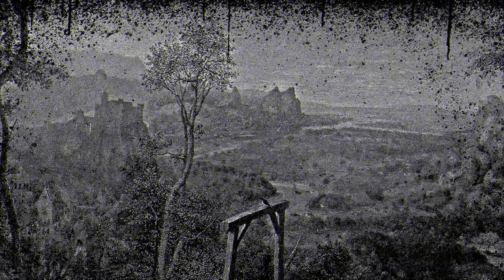GATEWAY (Belgium) - The Coexistence Of Dismal Entities (Death/Doom Metal) Transcending Obscurity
Taken from the upcoming GATEWAY full length release titled 'Galgendood' coming soon on Transcending Obscurity Records.

Info -
Rising like a mythical creature summoned from the unplumbed abyssal depths, Gateway immediately takes to stomping on hapless souls on land, gaining momentum despite its immeasurable girth and flattening objects into oblivion. Covered in slime and rot, the fearsome, inexorable entity reeks of a primordial evil conjured only by forbidden rituals. The Belgian band harnesses the power of both death and doom metal to unleash a catastrophe of biblical proportions, ruthless in its execution and dealing powerful blows with finality. The music plods on with wicked fervour, driven solely by purpose, and it doesn't take long for the act to complete. 'Galgendoon' is imbued with a sense of medieval ritualistic horror and primal barbarism and offers an engrossing and delightfully punishing experience, something that few bands are able to pull off with conviction, not to mention sheer might. Albums such as this one are conjured up very rarely, and they are every bit as good as one would imagine them to be.

Line up -
R - Everything
MH - Additional leads

Painting by Pieter Bruegel the Elder
Additional illustrations Martin Schongauer